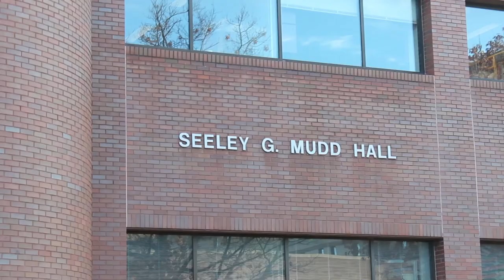Andrew Bass, Inspired by Underwater Sounds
Behavioral and evolutionary neuroscientist Andrew H. Bass discusses inspiration for his research at Cornell University.

Directed and Edited by Vikram Kejariwal.